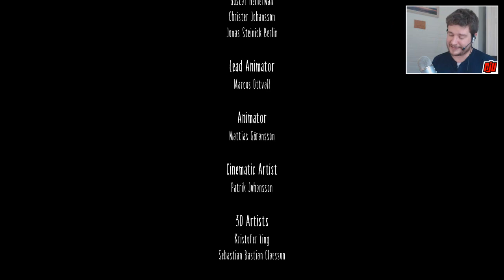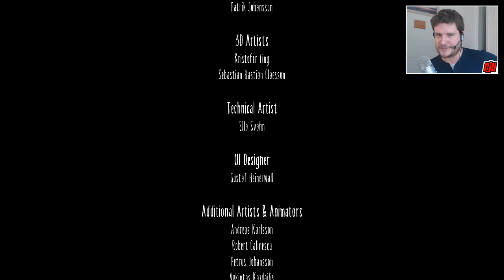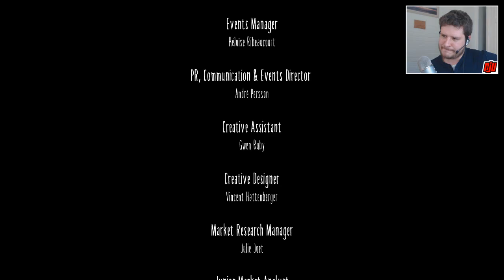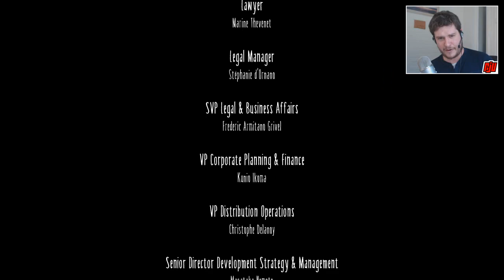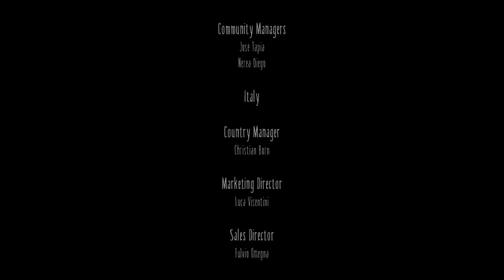Little Nightmares Part 5 (Ending) | PC Gameplay Walkthrough | Horror Game Let's Play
Six confronts a strange woman who doesn't seem to like mirrors.

 As you progress on your journey, explore the most disturbing dollhouse offering a prison to escape from and a playground full of secrets to discover. Reconnect with your inner child to unleash your imagination and find the way out!